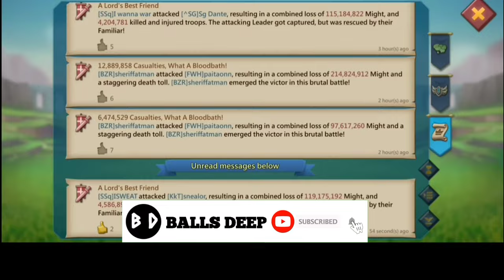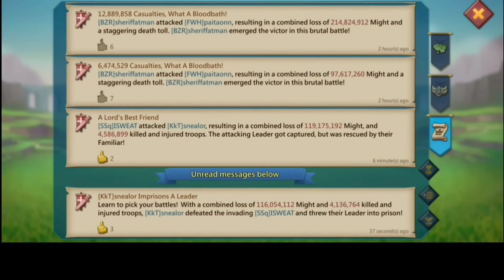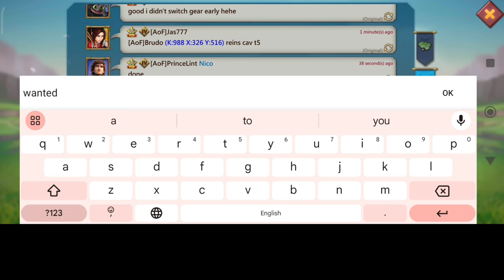NALAIN ABBAS CRASHING THE PARTY OF THOSE BORN TO WIN! - DAMO’S VS SSQ! - Lords Mobile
COME PATRONISE THE BALLS DEEP SHOP